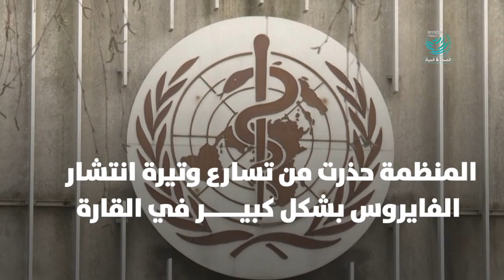خطر فايروس كورونا يتفاقم في أفريقيا .. فما السبب ؟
5 آلاف وفاة والأرقام في تزايد مستمر  بالقارة السمراء